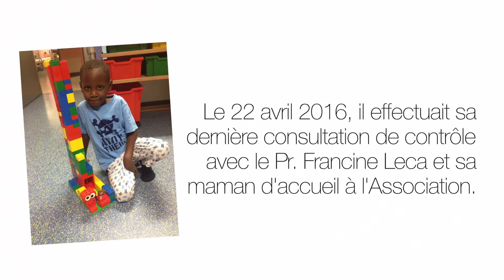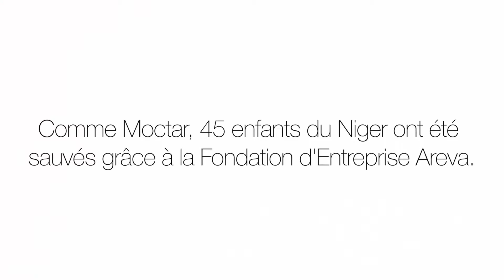Areva soutient MCC pour les enfants du Niger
En 2016, c’est un nouveau partenariat entre MCC et la Fondation qui est lancé et ce sont au total trente enfants du Niger qui seront pris en charge en France. Et autant de familles d’accueil qui les entourent pendant les mois de séparation et l’épreuve de l’opération.

« Nous voulons permettre à ces enfants de repartir dans la vie, comme une seconde naissance » Professeur Francine Leca, Présidente de l’association MCC.